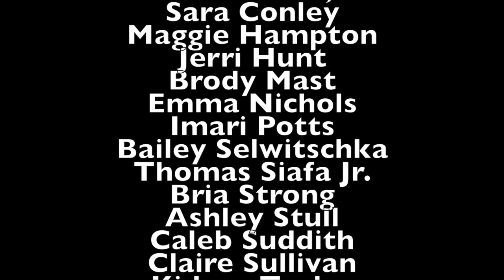Kettering Fairmont IB Thank You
from the IB class of 2017